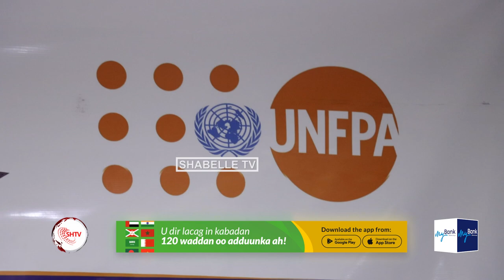Hay’addaha UNFPA iyo KOICA oo mashruuc wax loogu qabanayo kumaan qof ka daah-furay Muqdisho.